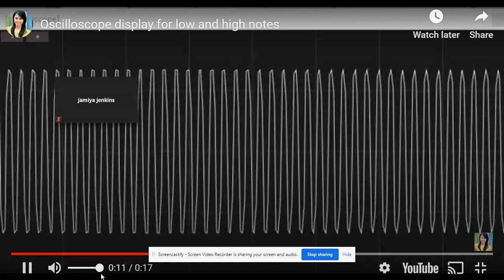ADI PS09: Wave Properties Activity 14